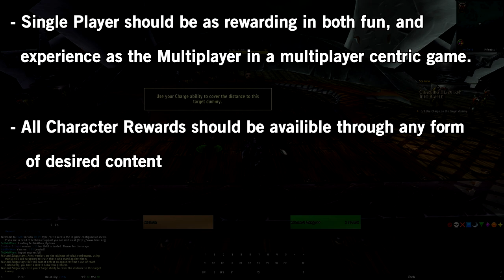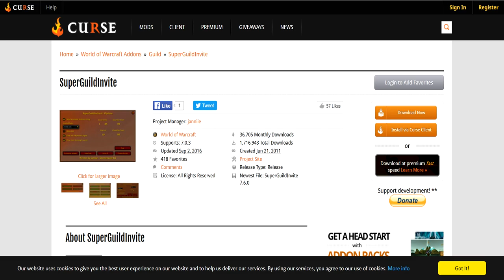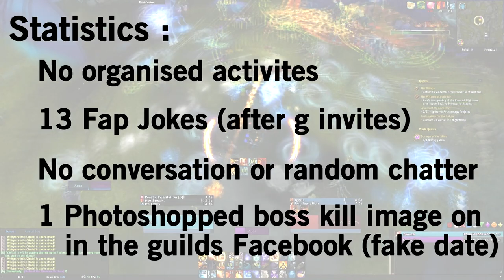The Cesspools Fall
Preacher goes through the end of the Cesspool Nightmare